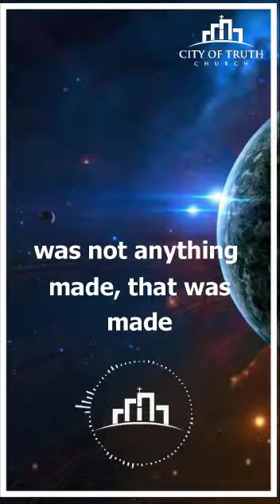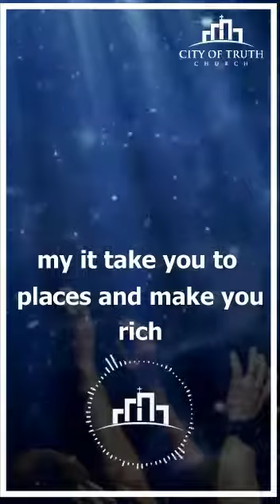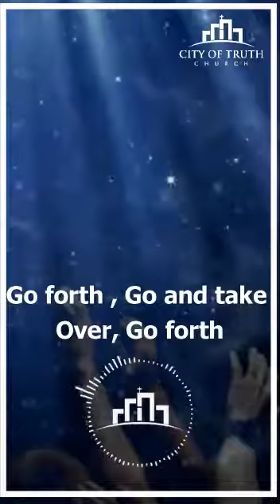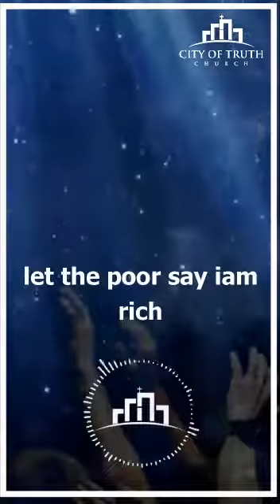Life changing 3 minutes -General Aldridge